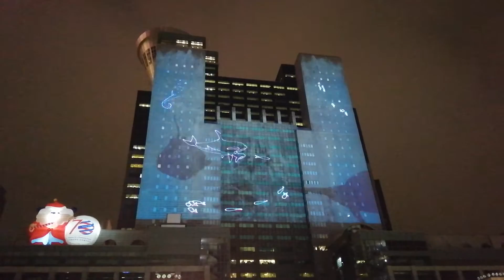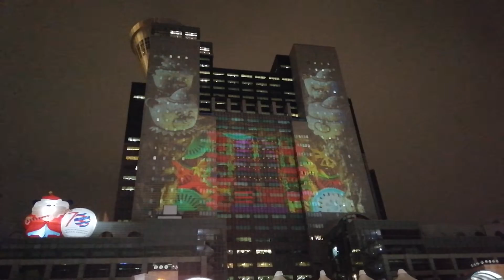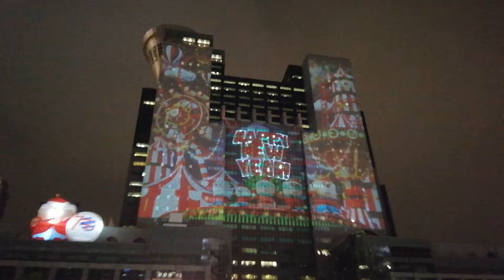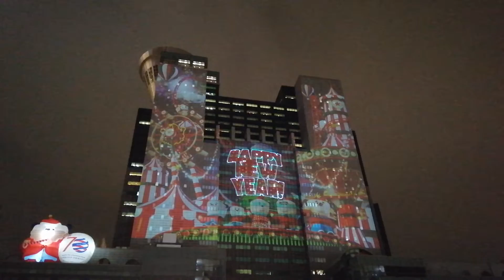新北耶誕城 New Taipei Christmas Land Light Show 1 of 2